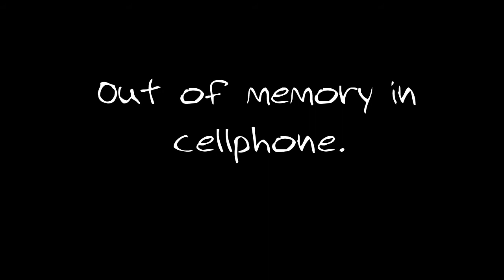The Leica Contest Project Presentation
A Presentation Video to our Kickstarterprojekt.